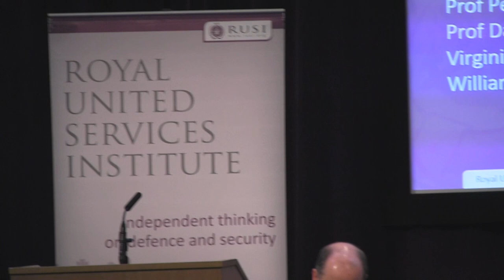Urban Warfare Conference - Session One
Panel session providing context on the features of urban operations and historical examples – what makes urban so different and challenging
Speakers include:

Major General Nick Cavanagh, Director Strategy & Planning, Defence Infrastructure Organisation
Professor Peter Mansoor, General Raymond E. Mason, Chair of Military History, Ohio State University
Professor David Betz. Professor of War in the Modern World, KCL
Virginia Comolli, Senior Fellow for Security and Development, IISS
William F. Owen, Independent Defence Analyst